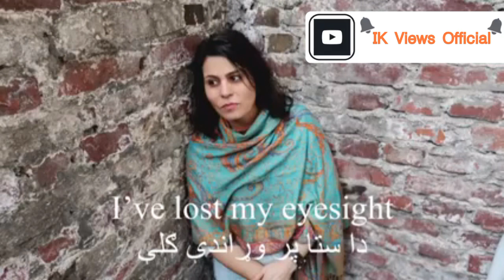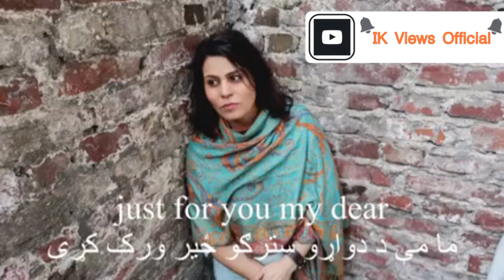Women || pashto nazam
Derrr khayasta kalam da ao khayasta ghag da